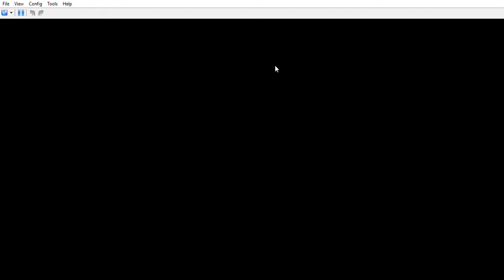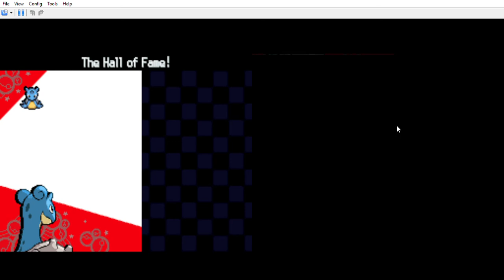Lance let me win. SIMP | Pokemon SoulSilver